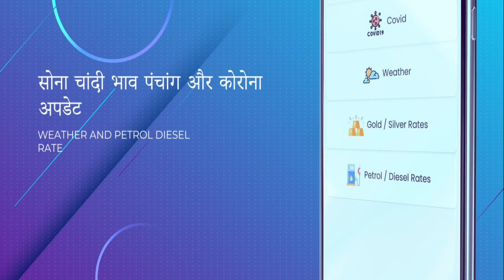Dev Diwali पर देखें deshwamedh ghat की रौनक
Varanasi Education :
Banaras Hindu University :